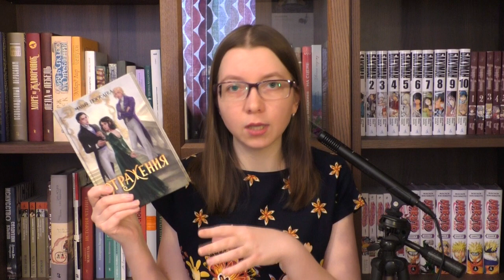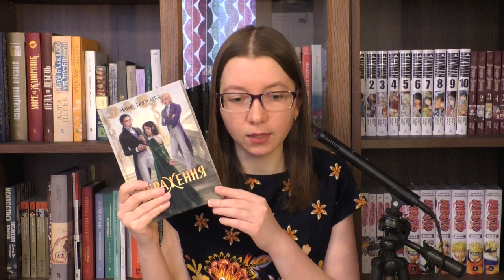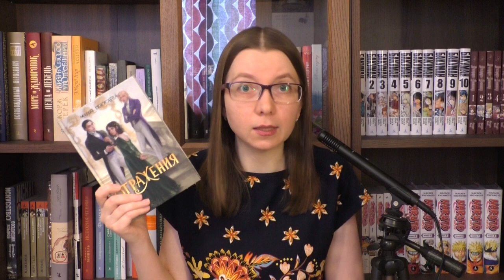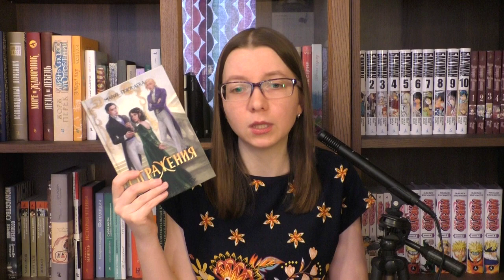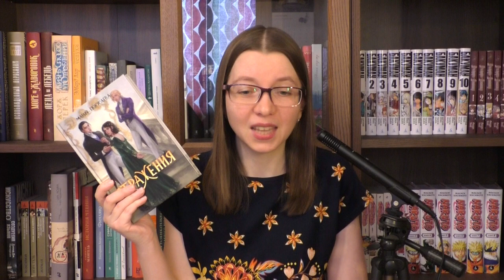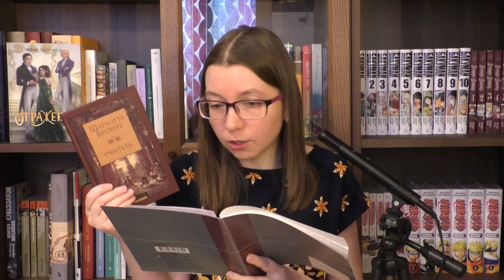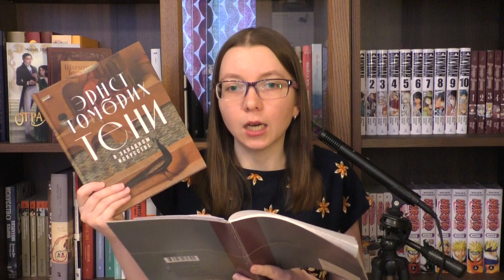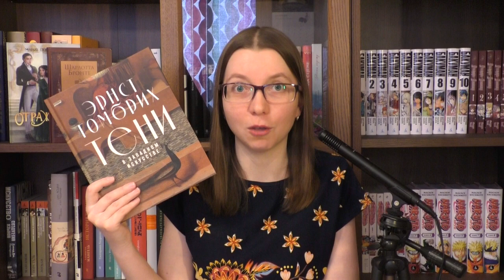Прочитанное | Фэнтези, классика, искусство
Всем привет!
В этом видео рассказываю о прочитанных за последнее время книгах.

Книги / Books:
00:00 Мария Покусаева "Зеркала" и "Отражения"
32:12 Шарлотта Бронте "Учитель"
53:49 Эрнст Гомбрих "Тени в западном искусстве"

Также упоминаю в видео картину неизвестного художника "Портрет дамы из семьи Хофер".